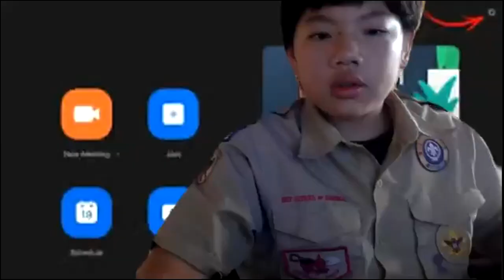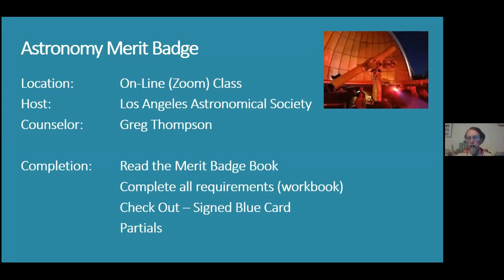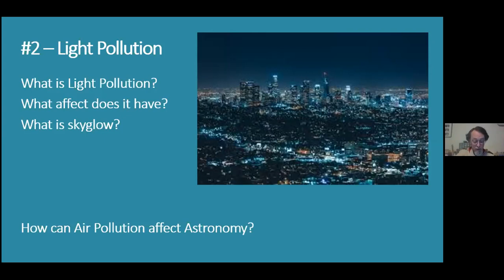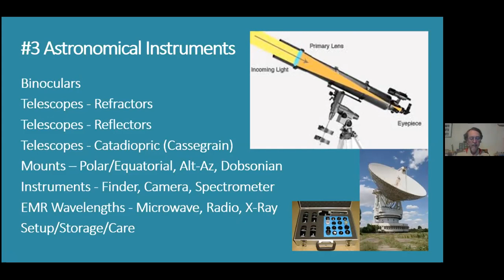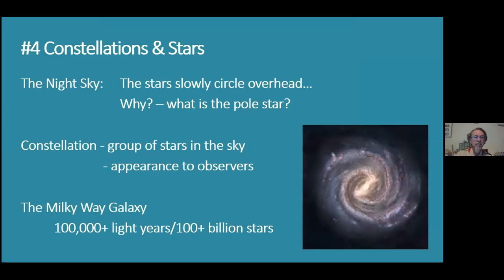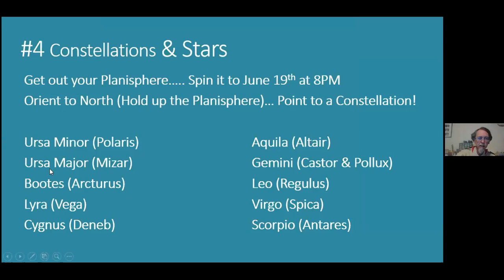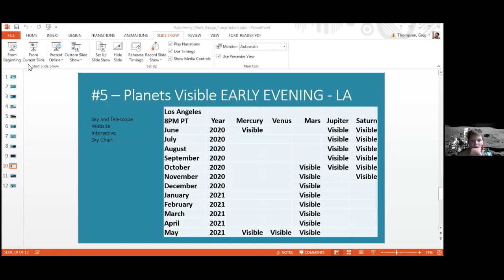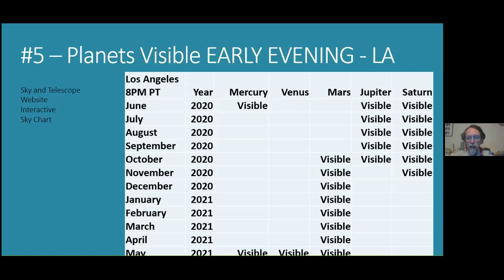Astronomy MB 2020july22 Part1of2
Astronomy Merit Badge Online class offered by the Los Angeles Astronomical Society on 22 July 2020, part 1 of 2 - Requirements 1-5